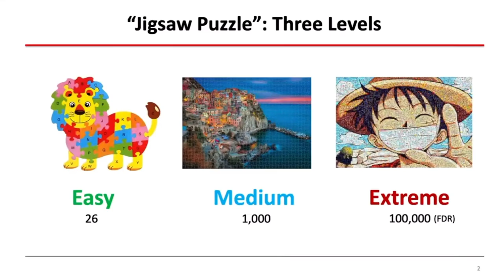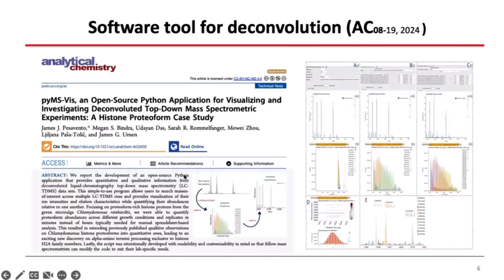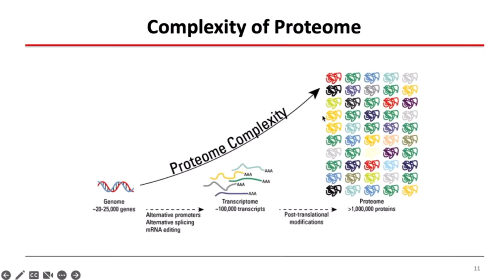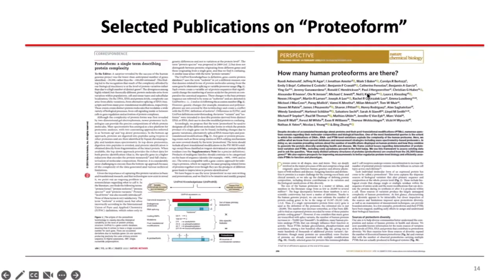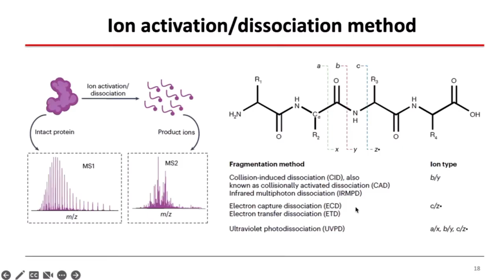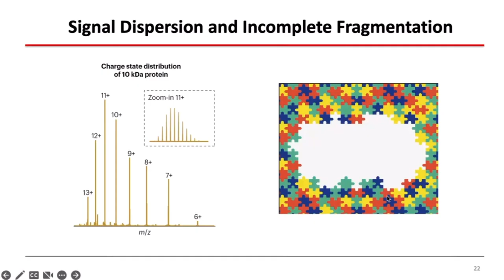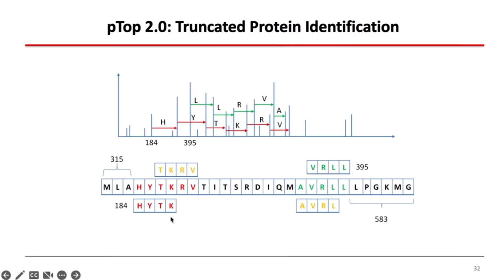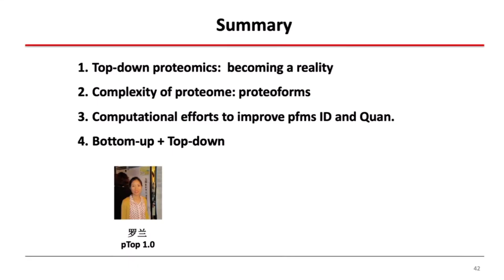整体蛋白组学（Top-down proteomics）中的串联质谱数据解析_孙瑞祥北京生命科学研究所